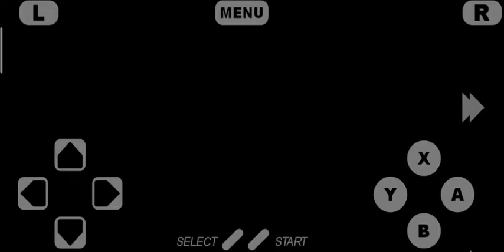Pop'n Twinbee (SNES) Gameplay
I can't pass the level 2 Ughh 😔